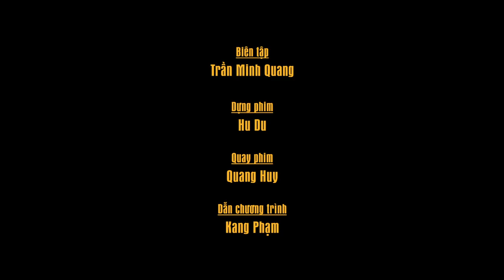BƯỚC NHẢY NGÀN CÂN | TẬP 4 - TÌM HIỂU MỐI QUAN HỆ CỦA CÁC THÍ SINH